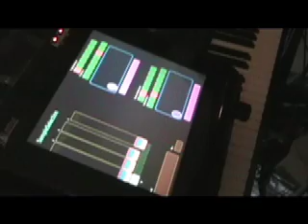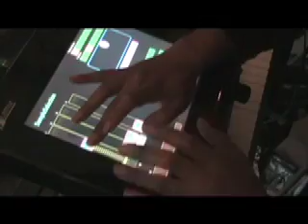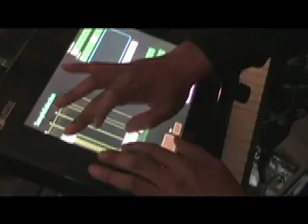Petting the Lemur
Very special thanks to Ari and Bird for giving me a few hours with this thing. Me thinks I'm in Love